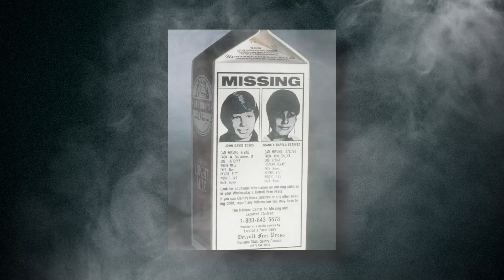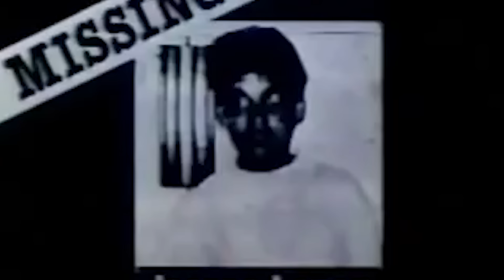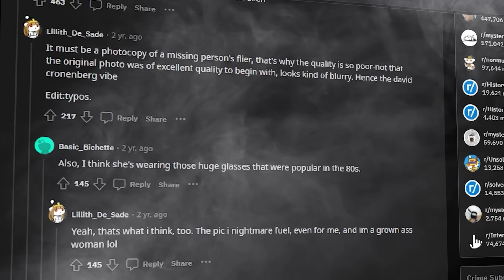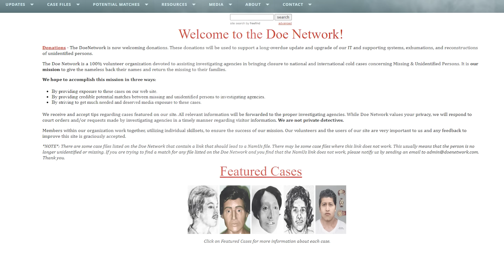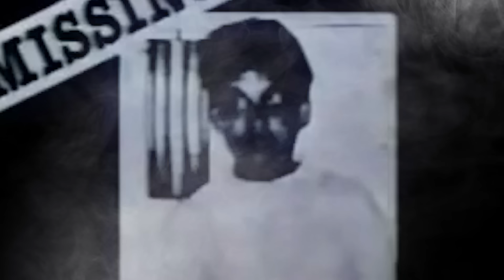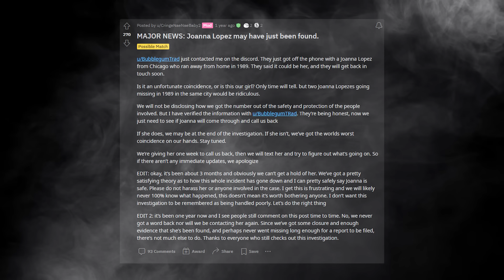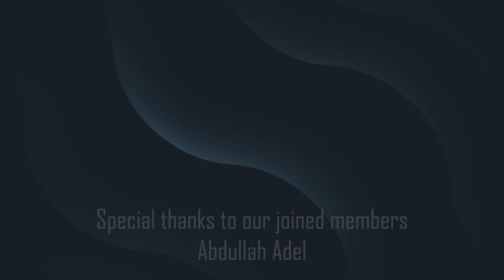قضية الاختفاء الاكثر رعباً في تاريخ شيكاغو // لغز جوانا لوبيز المظلم